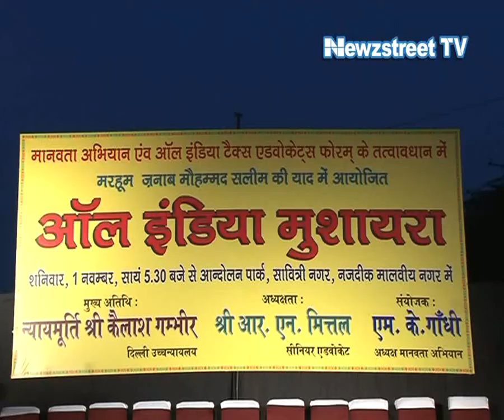An evening of 'Shero Shayari' mesmerize Delhi ites